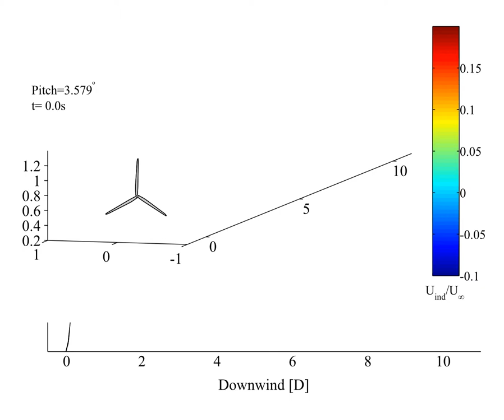Wake simulation of NREL 5-MW Turbine on pitching ITI Energy barge in 11.4m/s winds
Simulation conducted using the free wake method implemented in the Wake Induced Dynamics Simulator (WInDS), written by Thomas Sebastian of the University of Massachusetts (more information Platform motion (amplitude and frequency) was determined from the NREL code FAST.